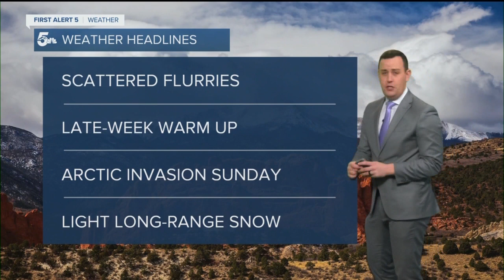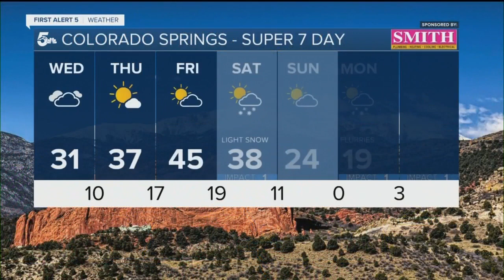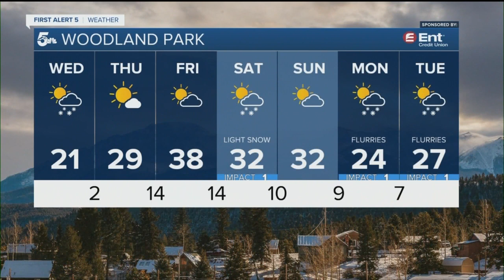Breezy and cold today with a few flurries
Northwest jet stream flow will allow for cold and breezy weather today with scattered light snow and flurries.